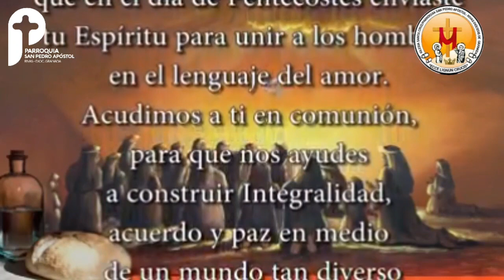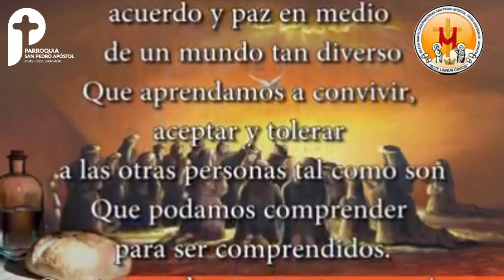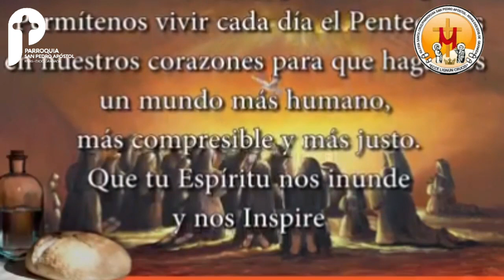El santo del dia 21 de febrero San Pedro Damián doctor de la Iglesia